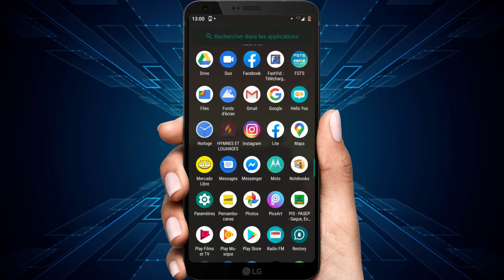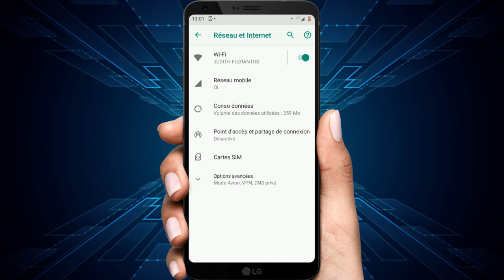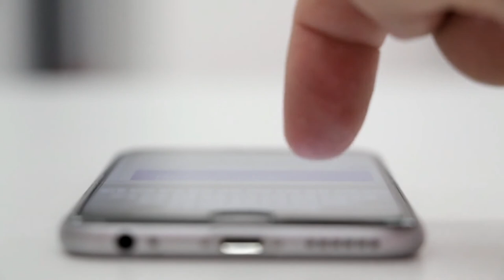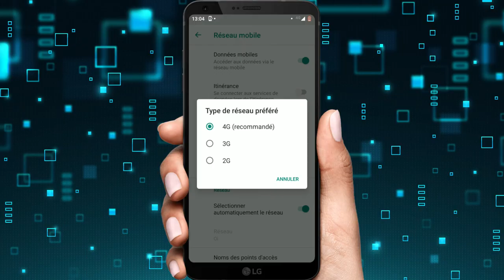Ou pa ka fè Apèl ou pa ka resevwa Apèl men Solisyon an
Mèsi paske ou gade yon video sou chanèl lan, nap remèsyew pou ti tan sa a ou pase avek nou.
Pa bliye abòne a chanèl lan e mete yon like anba video a; pataje video a pou plis moun la wèl.